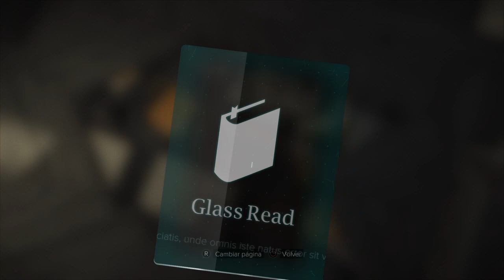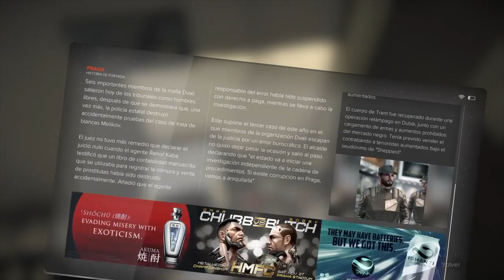Deus Ex Mankind Divided - Parte 3# Walktrougth Español latino Ps4